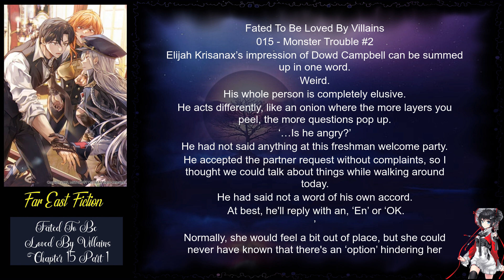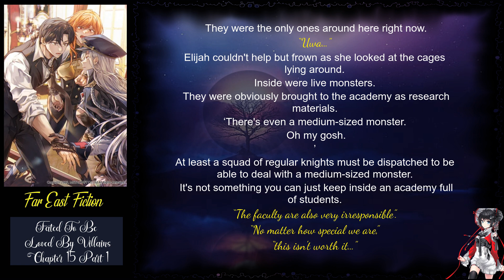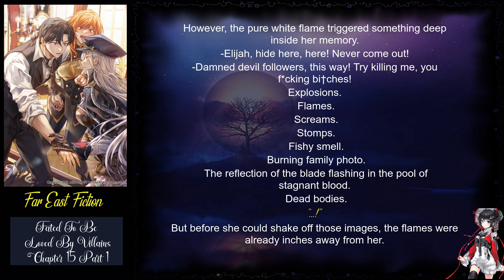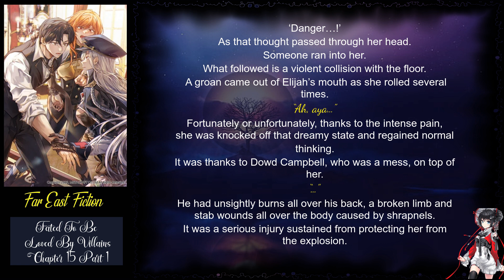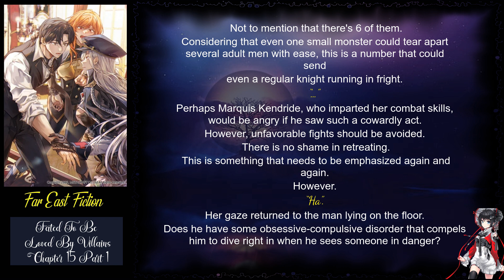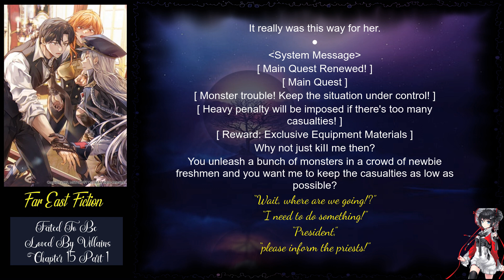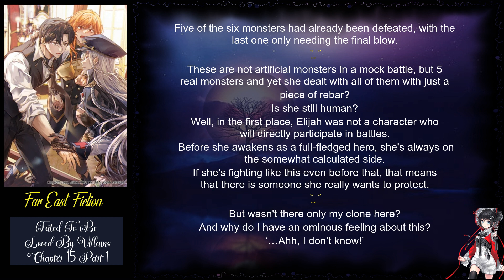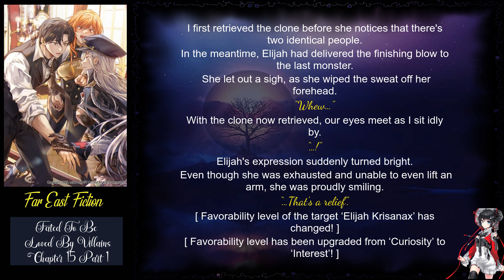Fated To Be Loved By Villains Chapter 15 part 1